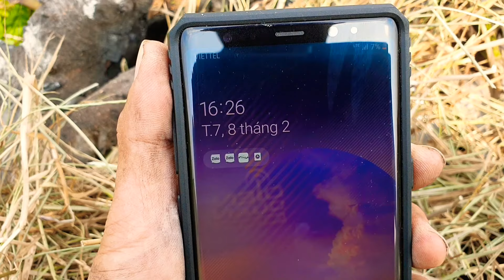HieuTV Cùng CÚ ĐẤM THÉP TV làm MÓN GÀ ÚP CHẬU |LẦN ĐẦU LÀM MÓN GÀ ÚP CHẬU VÀ CÁI KẾT ĐẮNG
HIEUTV Cùng CUDAMTHEP TV làm món gà úp chậu.lần đầu làm món gà úp chậu và cái kết đắng
2 anh em làm bữa tiệc liên hoan đầu năm nhưng không được suôn sẻ cho lắm các bạn ạ.
Món gà úp chậu hơi cháy một chút ,nhưng tình cảm anh em thật tràn đầy.vì đốt lửa to quá nên gà hơi cháy các bạn ạ. May là vẫn chưa thành than và còn ăn được
Cảm ơn các bạn yêu quý đã luôn ủng hộ hiếu nhé
Nếu các bạn muốn thưởng thức món gà úp chậu. Các bạn căn thời gian khoảng 20_30 phút thôi các bạn nhé .